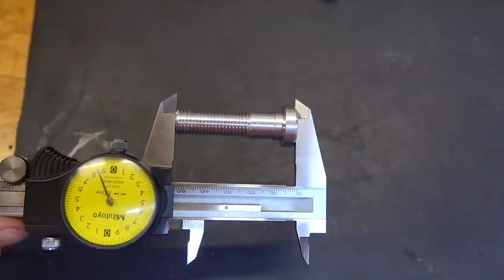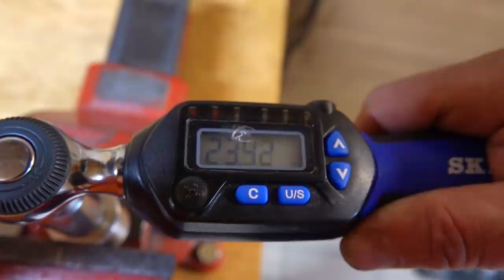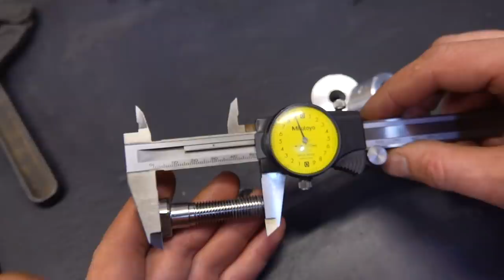Алюминиевый болт крепче титанового ???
Сравнительные испытания титановой ВТ-8 и дюралюминиевой Д16Т шпильки